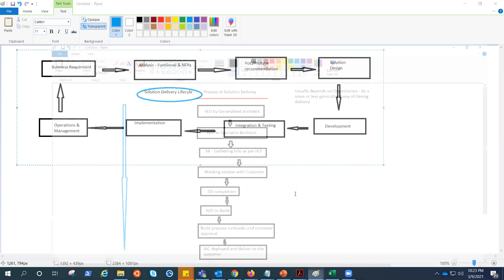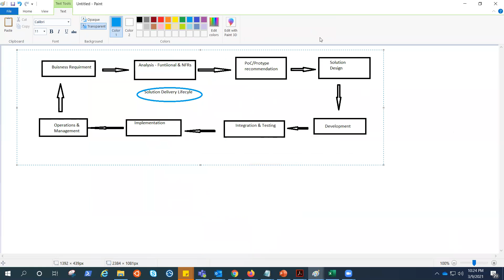Solution Delivery & Life cycle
In this video we covered the solutions Delivery process and solution delivery life cycle. Most common steps but these could vary as per the organization.